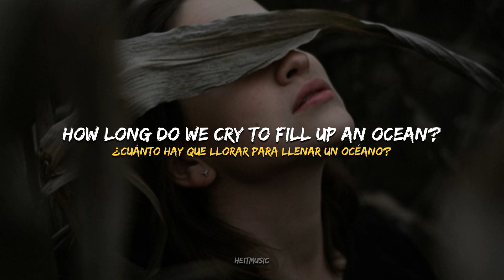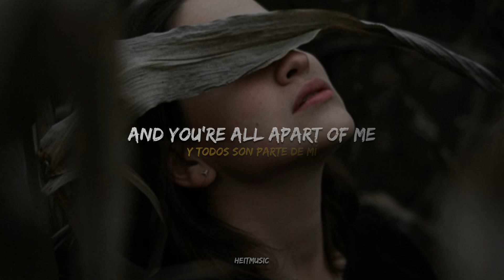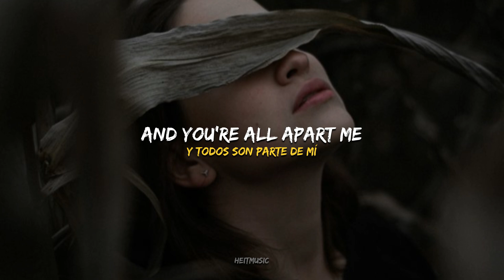Bobby Blue - Stardust || Español + Lyrics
✦ Lyrics ✦
How much force does it take for the crash sound a wave makes?
How long do we cry to fill up an ocean?
How much hurt does it take to create the anger hate makes?
How many tears does it take to wash it away?

How high does a tree grow with her arms wide open?
High and rising stretching toward the sun
How many people can I help with my arms open?
What can I do to help ease our pain?

Chorus:
And you’re all apart me Stardust
We all fight to be free Stardust
Everybody is Stardust
And you’re all apart of me

How many labels do we need cause they only separate us?
How can I be less concerned with me me me?
The only label that’s going to save us is we
I am part of everyone and everyone is me

(Chorus)

music, new music, independent artist, emerging artist, music lyrics, fresh finds

heitmusic ♪